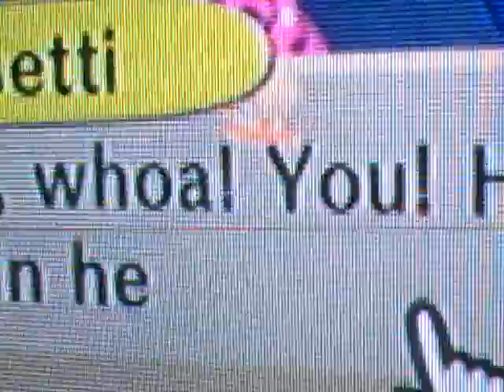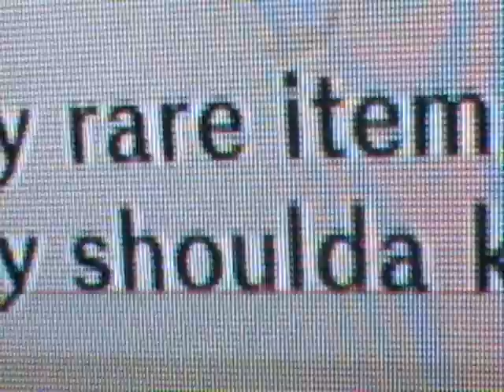animal crossing city folk silver shovel!!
to find it go to the city after 8 pm and go towards katrenas shop all the way towards the end. and if a light is on go into it and talk to restiiti. he will give you a speach then will give you the silver shovel!